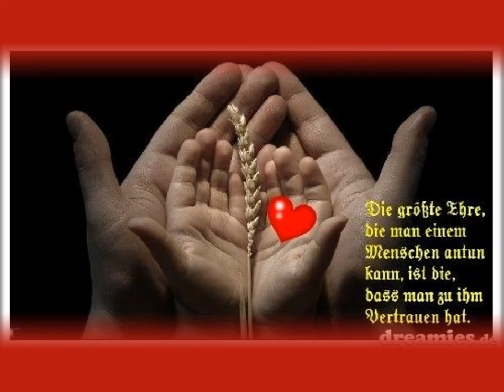LEG´ MIR DEIN HERZ IN MEINE HÄNDE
gesungen von Semino Rossi